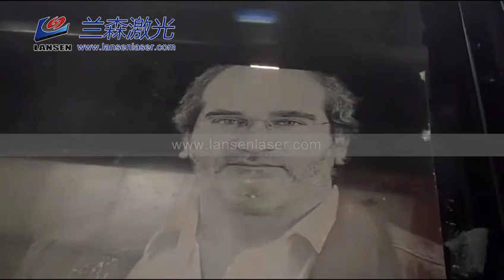Stone etching machine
The modern equipment for etching granite produce LANSEN company.